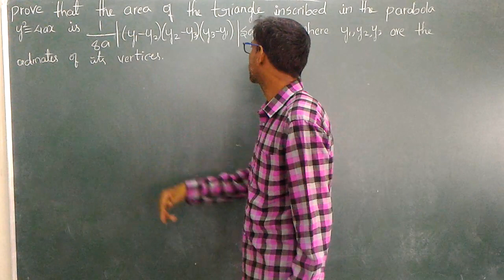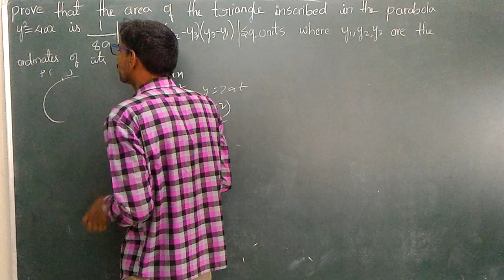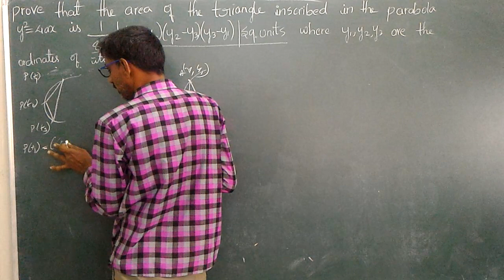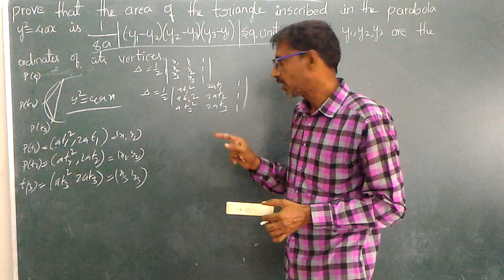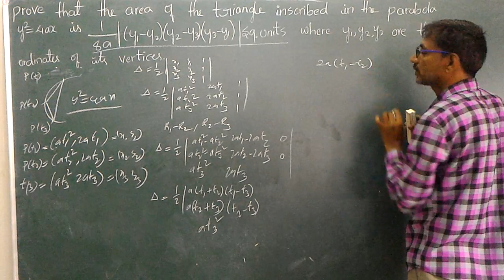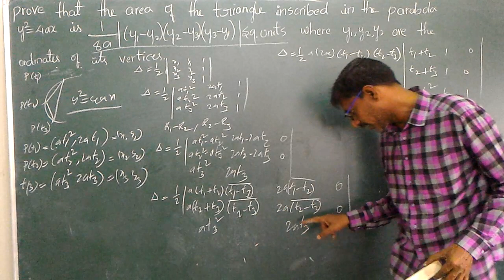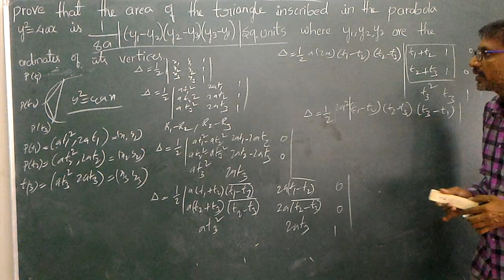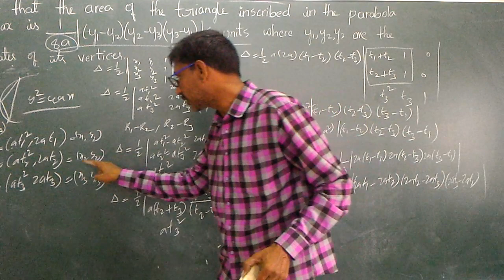Intermediate Parabola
𝑃𝑟𝑜𝑣𝑒 𝑡ℎ𝑎𝑡 𝑡ℎ𝑒 𝑎𝑟𝑒𝑎 𝑜𝑓 𝑡ℎ𝑒 𝑡𝑟𝑖𝑎𝑛𝑔𝑙𝑒 𝑖𝑛𝑠𝑐𝑟𝑖𝑏𝑒𝑑 𝑖𝑛
𝑡ℎ𝑒 𝑝𝑎𝑟𝑎𝑏𝑜𝑙𝑎  𝑦^2=4𝑎𝑥 𝑖𝑠